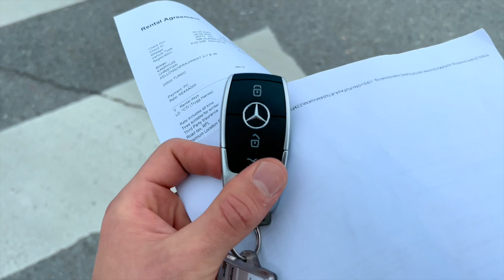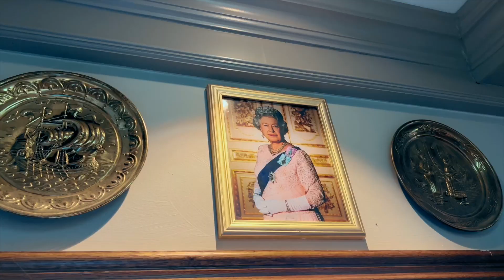THE BEST TAEKWONDO ATHLETE IN SCANDINAVIA?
Nordic Taekwondo Poomsae Championships Taekwondo | Borlänge Sweden 2022

It was finally time to compete for the 'Nordic Champion' -titles in Borlänge, Sweden. The Nordic Championships were postponed in the beginning of 2022 due to covid and pushed back to June. The vibe at the competition was awesome, thank you all for a great comp!